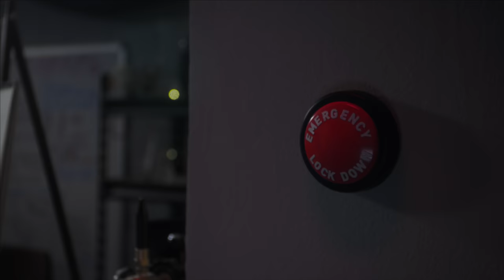SCARLETT’S LAB | Ep. 4: “The Great Experiment-Off”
When Monica and Scarlett are accidentally locked inside the lab, they have to rely on their friends to save them.

ABOUT SCARLETT’S LAB
To win the science fair, Scarlett, a 14 year old genius, gets a brilliant idea for her most ambitious experiment ever – use Starburst to give her robot best friend human consciousness.